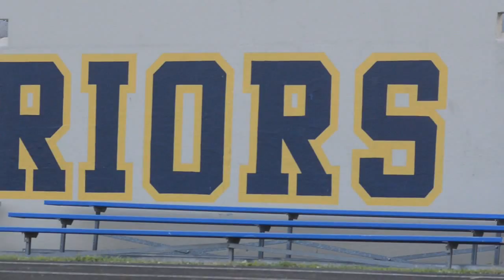Football: Sterling Golden Warriors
A look at the 2013 Sterling Golden Warriors.